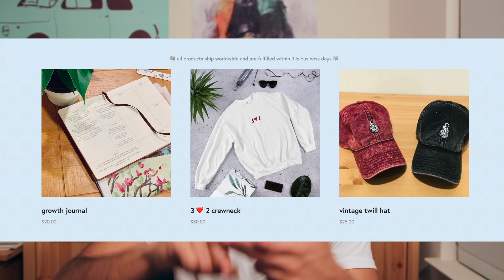the difference between knowledge and wisdom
reflecting on an importance difference between two crucial qualities!

footage/audio/quotes that arent mine: studiocanoe, avatar the last airbender, good will hunting, ludovico, kina, brendan carrol

knowledge vs wisdom, the difference between intelligence and wisdom, intelligence vs wisdom, the importance of wisdom, how to be more wise, how to be more intelligent, avatar the last airbender essay, the last airbender lessons, good will hunting park scene, good will hunting park bench, robin williams lessons, robin williams tribute, wisdom, law of attraction